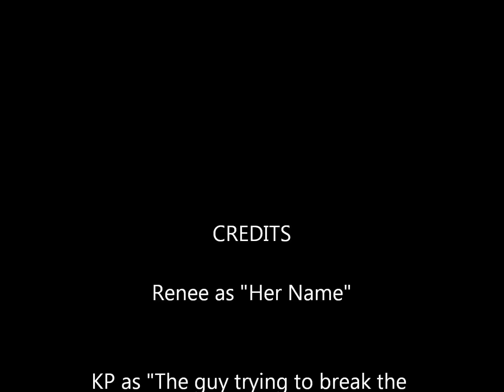Last Outing of the Philips Lake Surfing Club in September 2012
Renee, KP and Gerry Surfing.